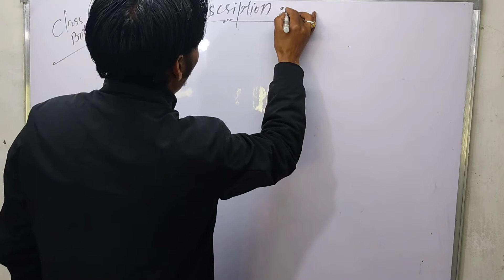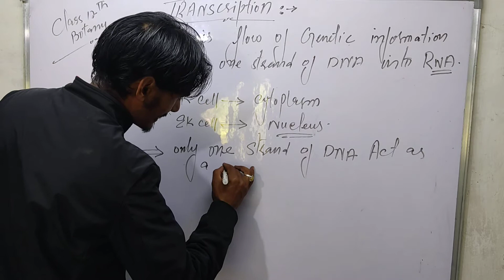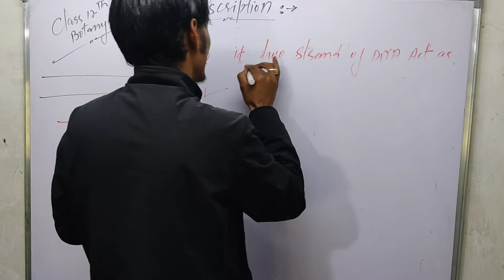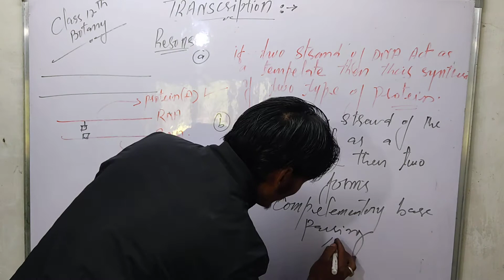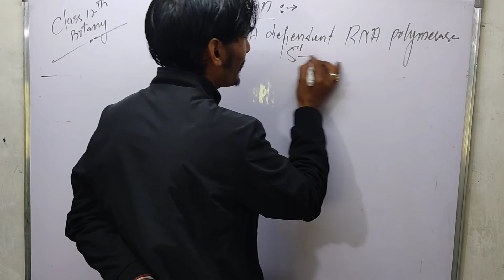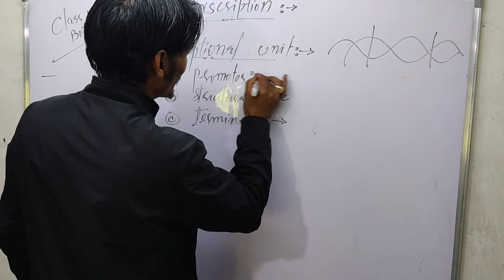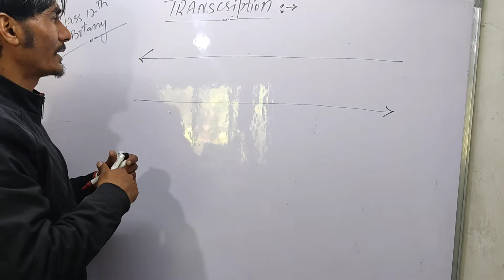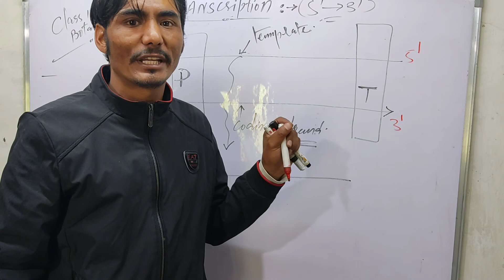TRANSCRIPTION 12TH BOTANY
Lecturer: Sir Ilyaz